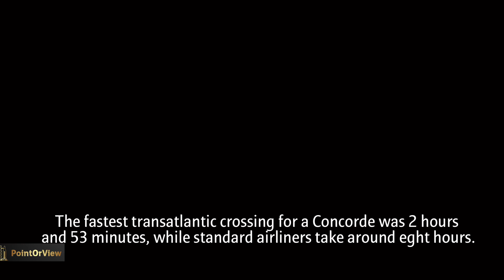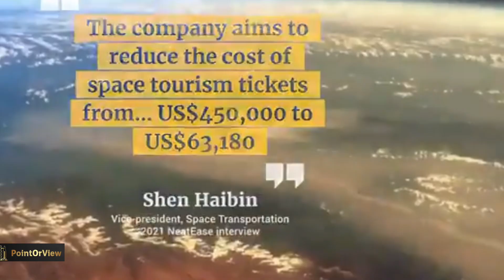FASTEST JET: China successfully tests supersonic jet capable of March 4, twice the speed of Concorde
SUPERSONIC BOOM: A Chinese company says it has conducted a test flight of a prototype commercial transport plane that can travel at Mach 4 – or twice the speed of a Concorde.

Space Transportation, which is headquartered in Beijing, on Sunday said its Yunxing prototype had successfully completed the test flight a day earlier.
The company, also known as Lingkong Tianxing Technology, said a follow-up assessment of its engine technology would take place in November.